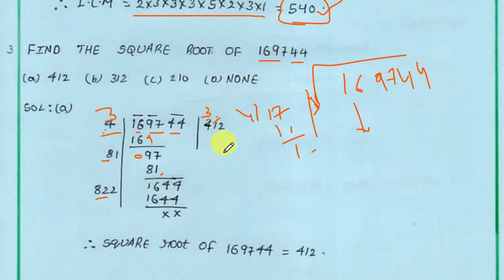MOST EXPECTED IMPORTANT ARTHEMETIC 20 MODELS WITH FULLY EXPLANATION||NAVAL DOCKYARD|| SSC||RRB|DRDO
RRB GROUP-D AND DRDO MTS GROUP::
FOR ANY DOUBTS JOIN::